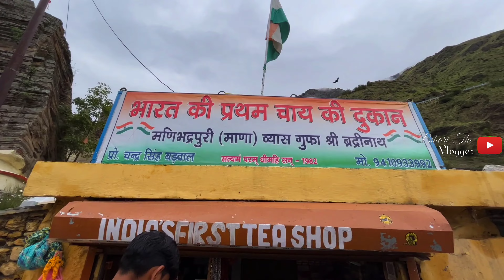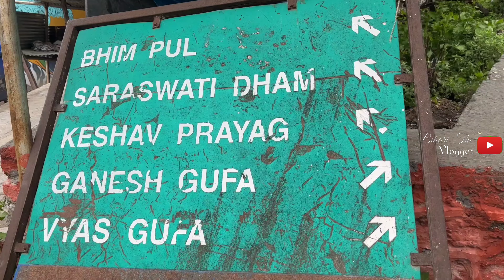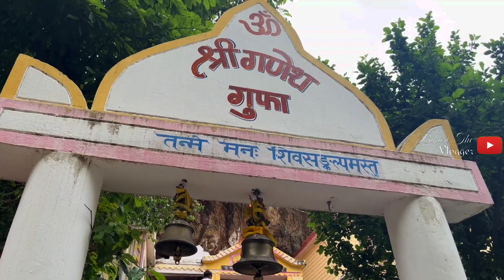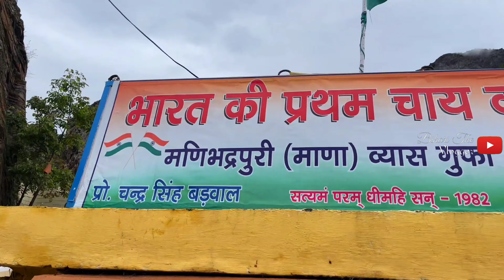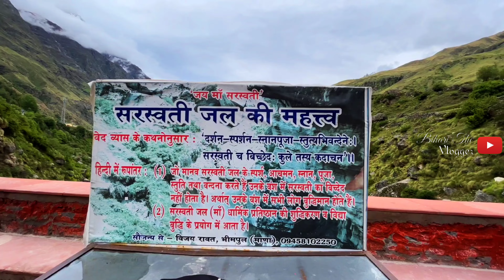Mana Village Uttarakhand | India's First Village Mana Badrinath | स्वर्ग की सीढ़ी Mana Village